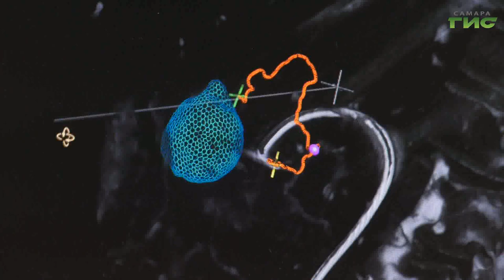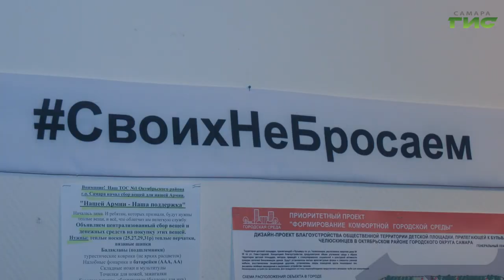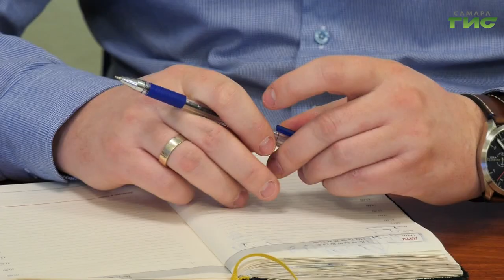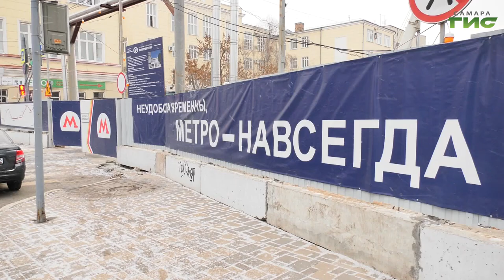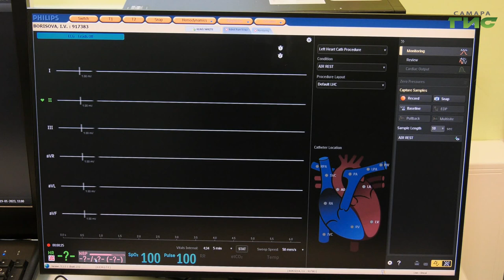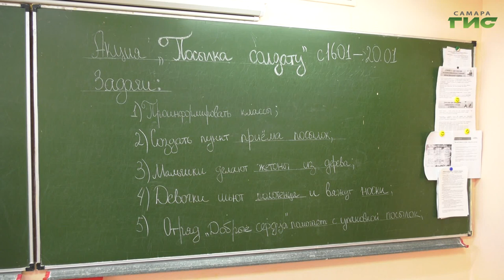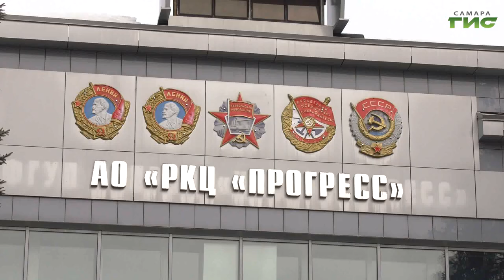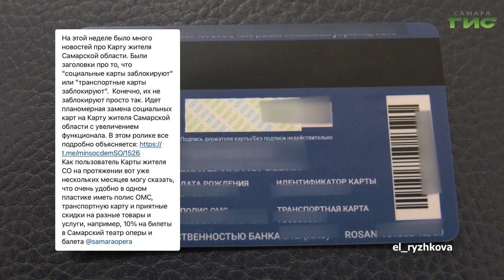"События" от 20.01.2023 (вечер)